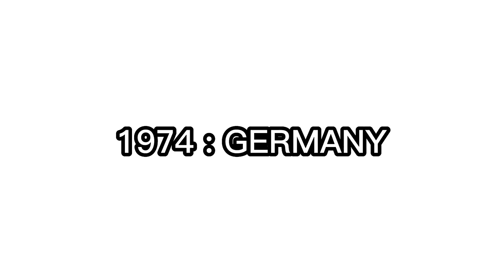Every World Cup Winners 1930-2022